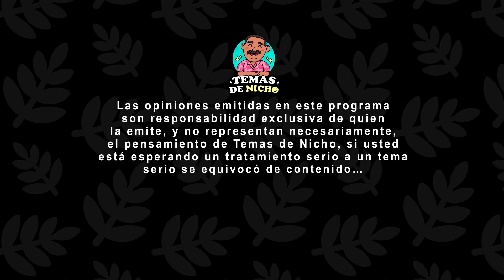T3 E13: RACISMO EN MÉXICO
Ft. Lalo Elizarrarás e Iván Mendoza